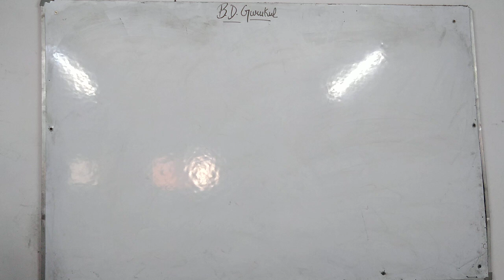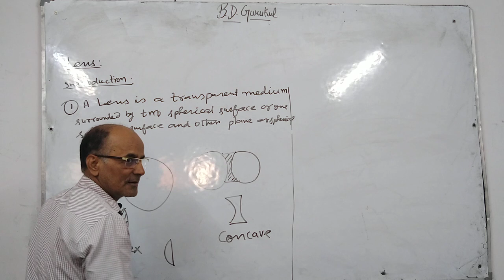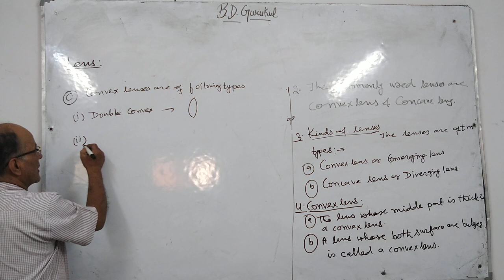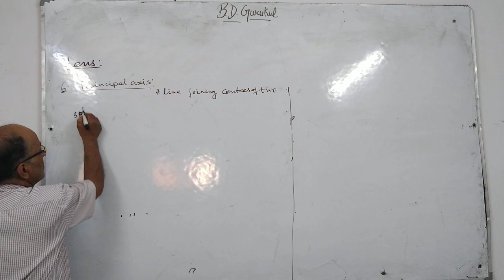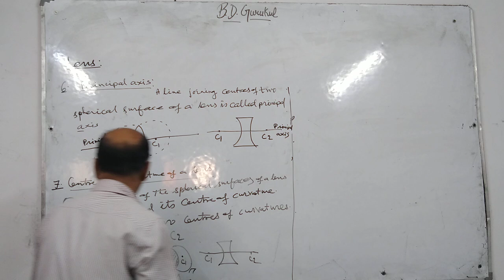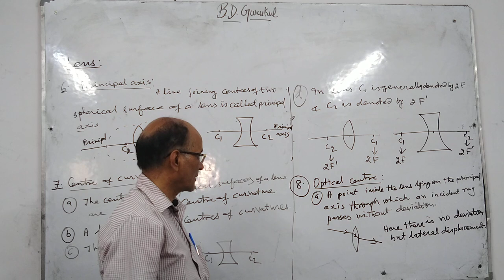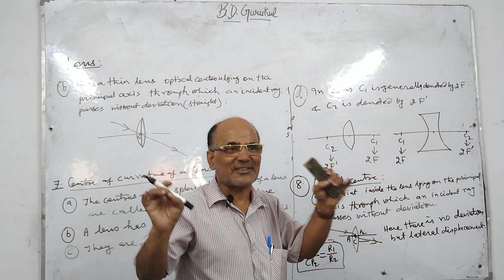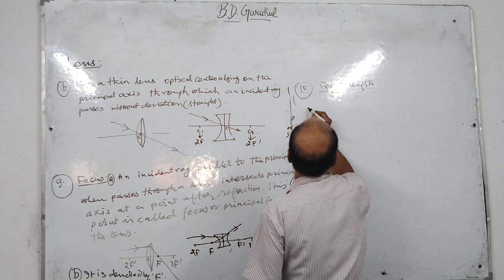introduction to lens class 10 | introduction to lenses class 10 physics | lec 13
lenses
introduction of lenses
kinds of lenses
convex lenses and types of convex lenses
concave lenses and kinds of concave lenses
optical centre
centre of curvature of lenses
radii of curvature of lenses
focus of lens
focal length of a lens
principal axis of a lens

by shivanand choudhary

physics

class-10

cbse icse bseb ib board all boards foundation ntse

science

chapter : reflection and refraction of light

lenses

lecture-13

B.D.GURUKUL